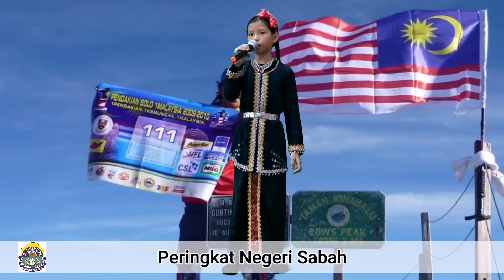NURALISHA DAMIA ABDUL JAFAR II Pertandingan Nyanyian Solo Lagu-Lagu Patriotik Sabah 2020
Penyertaan dalam Pertandingan Nyanyian Solo Lagu-Lagu Patriotik Sabah Anjuran Pejabat Pendidikan Daerah Sipitang (Online) 2020 Peringkat Negeri Sabah

Peserta : Nuralisha Damia Abdul Jafar (Tahun 4)
Kategori : Sekolah Rendah Tahap 2
Sekolah : SK Padang Berampah Sipitang
Kredit video : Jabatan Penerangan Malaysia